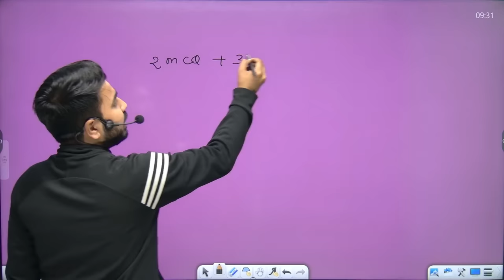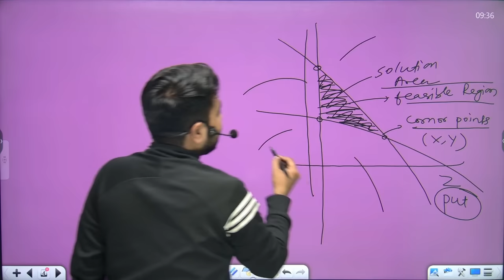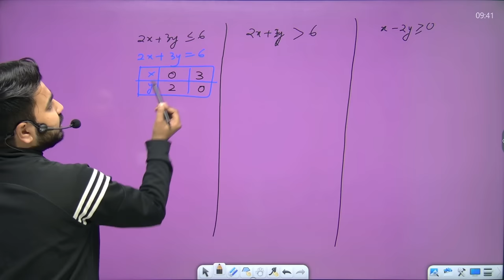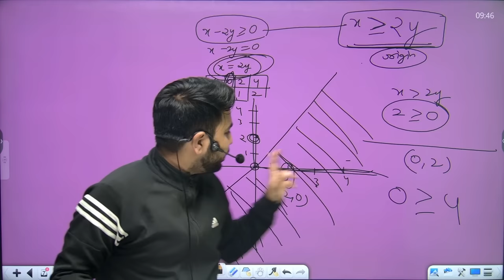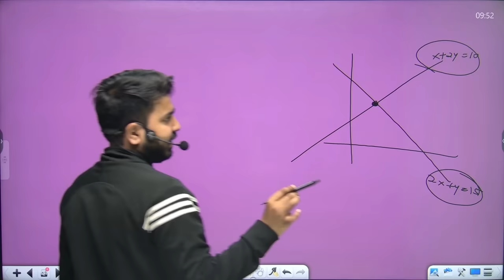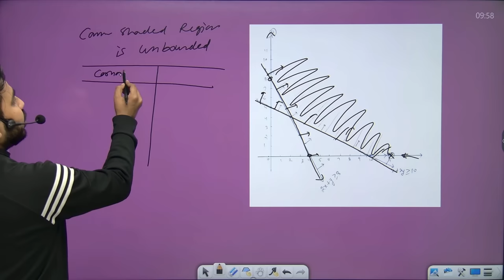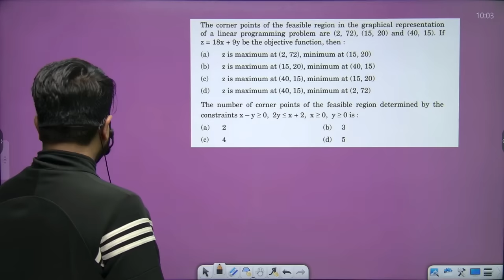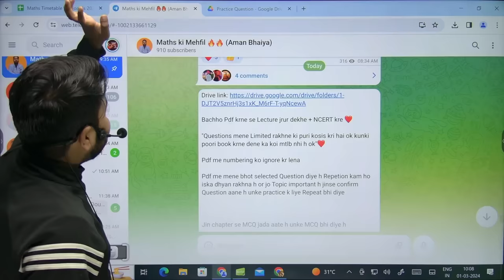Linear Programming Problem (RAPID REVISION + PYQs QUESTIONS) for Maths Board 2024🔥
Bhaiyo Suno,
LPP ka One Shot 🫢 le aaya hu isme mene Basics and Formulas of LPP k sath sath PYQs jisme Bounded and Unbounded Region wale Question 🧐 bhi Cover kiye hai.  Meri Taraf se Preparation 80/80 k liye chal rahi tum bhi padhte raho ❤️

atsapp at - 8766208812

Linear Programing Problems - Class 12 Maths | NCERT for Boards & CUET
Introduction Of Linear Programming | Chapter 12 Class 12 Math | Chapter 12 Class12 Introduction
Linear Programming Class 12 Maths One Shot | NCERT Chapter 12 CBSE
Ch 12 Linear Programming NCERT Solution I Ex 12.1 I New NCERT Solution I Class 12 Maths